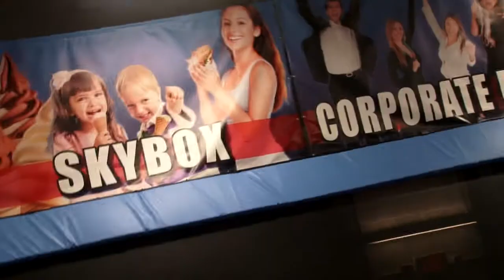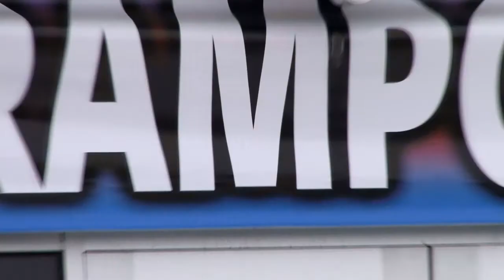Corporate Video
Omaha Corporate Events